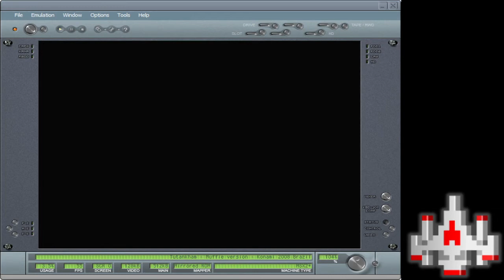Tutankham - MSX EMU - Level 1 with 8 Lives - 117,244 points